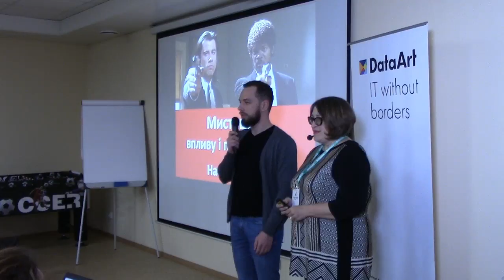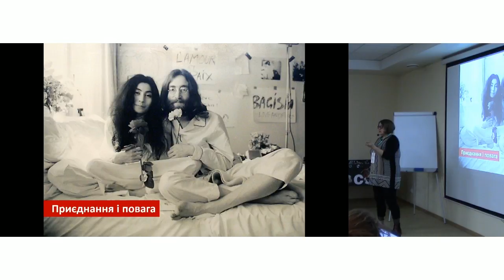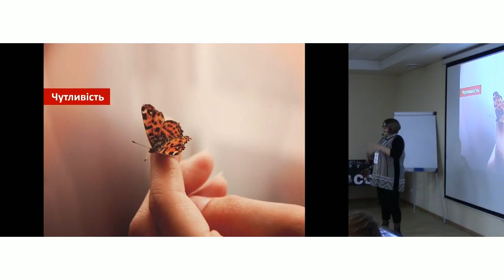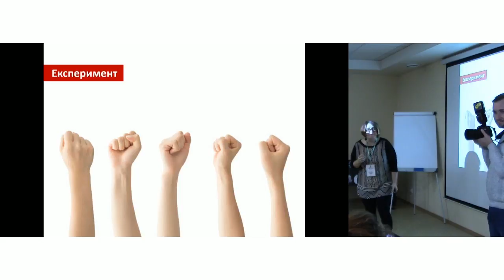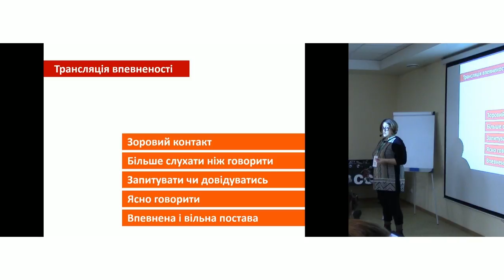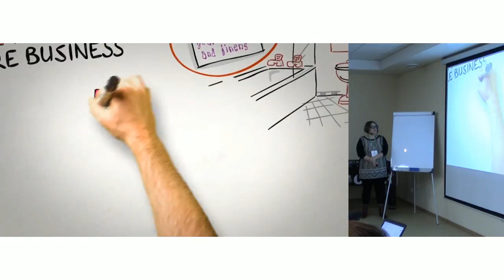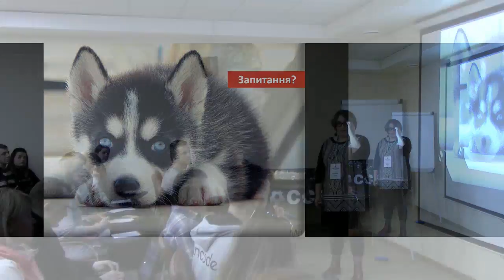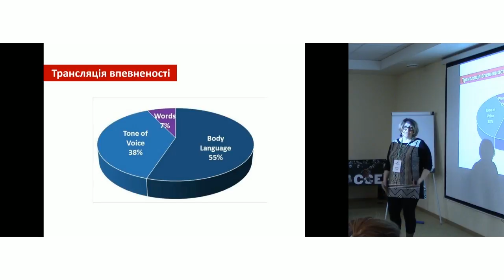«Мистецтво впливу і переконання». Наталка Шпот.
Мова доповіді — українська

Як часто наші ідеї не втілюються в життя через те, що ми не встигли або не наважилися розповісти про них, переконати в їхній креативности або цінності, залучити партнерів та союзників? Чи вам завжди вдається відстояти свою позицію? Як ви мотивуєте людей на досягнення цілей або навіть на цікаву вечірку?
Про вплив і переконання часто говорять з позиції сили. Але насправді це softskill, які вимагають додаткових навиків та поведінки.

Поговоримо про:
· Когнітивні та психологічні особливості.
· Уміння запевнити як одна з компетенцій моделі CIPD.
· Фактори, від яких залежить відчуття нас іншими.
· Основні поведінкові елементи, які формують наш образ.
Про доповідача:

Наталка Шпот — бізнес-тренер, HR BP в DataArt. 19 років управлінського досвіду. Працювала і в бізнес-підрозділі, і в топ-менеджменті. Директор та викладач Львівської школи проектного менеджменту 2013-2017 рр., Викладач Львівської бізнес-школи. Сертифікований коуч в гештальт-підході.